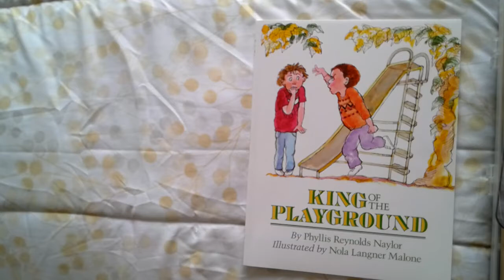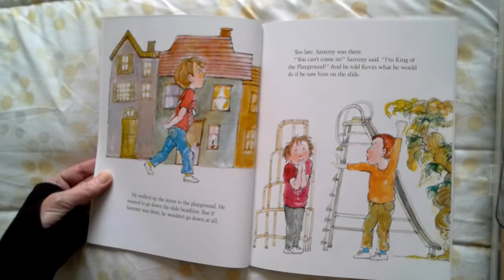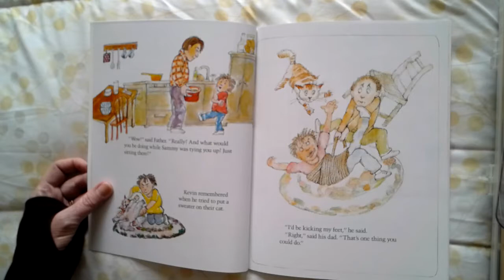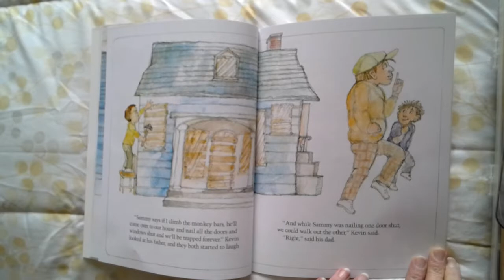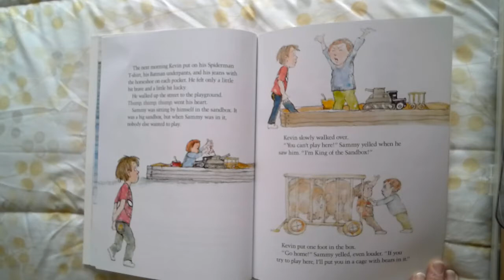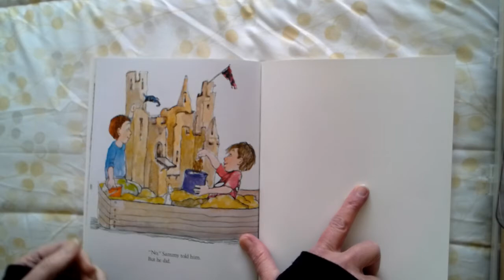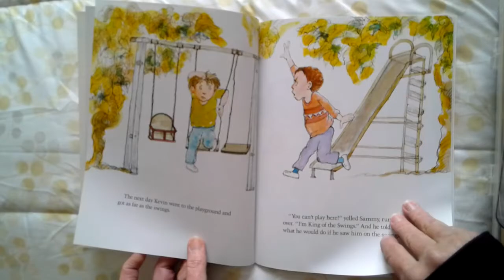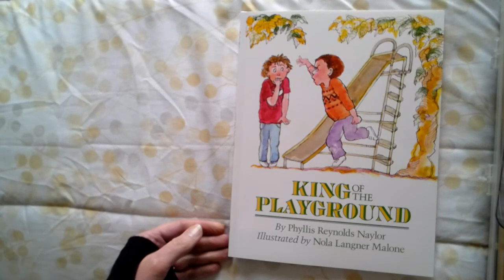King of the Playground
Reading of the book King of the Playground